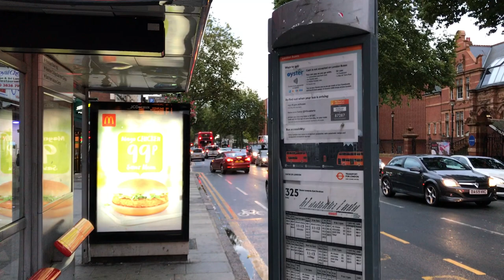London To City Hall of Newham, Eastham, East London, England, UK, Part 1 of 13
London To City Hall of Newham, Eastham, East London, England, UK
Newham Town Hall
Town: East Ham
History
Address: Barking Road
Built 1903
By: Henry Cheers and Joseph Smith
Renaissance style
Information
Newham Town Hall, formerly known as East Ham Town Hall, is a municipal building in East Ham, Essex. It is an Edwardian town hall built for East Ham's borough council, and which continues to serve as the main civic centre for its successor, which has taken the invented name 'Newham'.
The town hall is a Grade II* listed building.
History
Construction and development
The building, which was designed by Henry Cheers and Joseph Smith in the Renaissance style and built by D.W. Barker, was officially opened by the philanthropist, John Passmore Edwards, on 5 February 1903.  The design included a 150-foot high tower.  An extension to the south of the main building was completed in 1910 and a three-storey annex was built to the east on Barking Road in 1939.
It was established as the offices of East Ham Urban District and went on to become the headquarters of the 'Municipal Borough of East Ham' in 1904 which later became the 'County Borough of East Ham' in 1915.  In 1965 the council was abolished and its area merged with neighbours to create a new council for West Ham and East Ham, dubbed 'Newham'. The town hall continued to be the local seat of government for the new council.  Formal meetings of the council continue to take place in the town hall.

Proverbs 11:24-25
There is one who scatters, yet increases more; And there is one who withholds more than is right, but it leads to poverty.  The generous soul will be made rich, And he who waters will also be watered himself.
1 Timothy 5:18
For the Scripture says, “You shall not muzzle an ox while it treads out the grain,” and, “The laborer is worthy of his wages.”
2 Corinthians 9:6-7
But this I say: He who sows sparingly will also reap sparingly, and he who sows bountifully will also reap bountifully. So let each one give as he purposes in his heart, not grudgingly or of necessity; for God loves a cheerful giver.
Luke 6:38
Give, and it will be given to you: good measure, pressed down, shaken together, and running over will be put into your bosom. For with the same measure that you use, it will be measured back to you.”
Exodus 25:2
“Speak to the children of Israel, that they bring Me an offering. From everyone who gives it willingly with his heart you shall take My offering.
Exodus 35:5
‘Take from among you an offering to the Lord. Whoever is of a willing heart, let him bring it as an offering to the Lord: gold, silver, and bronze;
Exodus 36:5
and they spoke to Moses, saying, “The people bring much more than enough for the service of the work which the Lord commanded us to do.”
1 Chronicles 29:9
Then the people rejoiced, for they had offered willingly, because with a loyal heart they had offered willingly to the Lord; and King David also rejoiced greatly.
We accept your willingness to give, for God loves a cheerful giver: Please Donate Many thanks and we greatly appreciate your generosity for the furtherance of the Gospel of Jesus. God bless us.  Your God's Servant.